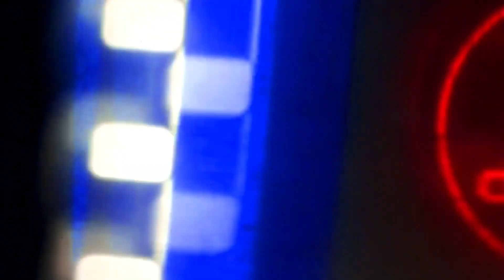مراجعة فيلم ابن الحاج احمد | حتي أفلام العيد الوحشة بقت أوحش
هنراجع فيلم ابن الحاج احمد اول فيلم من افلام العيد
ابن الحاج احمد
شيكو
افلام
هارلي
بعد الشر
افلام عيد الفطر 2023 اجنبي
مشاهده افلام عيد الفطر 2023
افلام العيد 2023 عربي
افلام عيد الفطر 2023 مشاهدة
مشاهدة افلام العيد 2023
تحميل افلام العيد 2023
ابن الحاج احمد
ابن الحاج احمد 2023

فيلم أبن الحاج احمد
فلم ابن الحاج احمد 2023
فيلم ابن الحاج احمد 2023

مراجعة فلم ابن الحاج احمد
مراجعة فيلم ابن الحاج احمد 2023

فيلم ابن الحاج احمد كامل

مشاهدة فيلم ابن الحاج احمد

تحميل فيلم ابن الحاج احمد

فيلم ابن الحاج احمد hd cam
فيلم ابن الحاج احمد hd
فيلم ابن الحاج احمد اتش دي
فيلم ابن الحاج احمد تجميل

مناقشة فيلم ابن الحاج احمد

ملخص فيلم ابن الحاج احمد

تقييم فيلم ابن الحاج احمد

تحليل فيلم ابن الحاج احمد